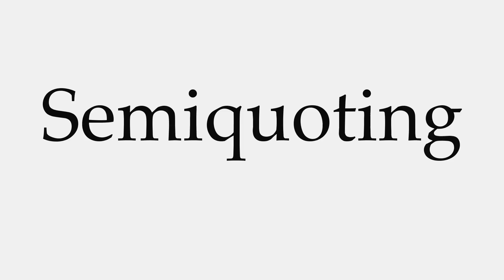How to Pronounce Semiquoting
This video shows you how to pronounce Semiquoting